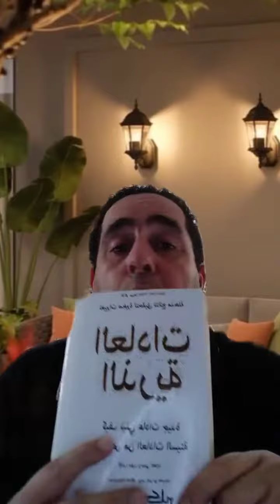كتاب العادات الذرية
Master - Mentor coach & Auteur & Trainer Assouka Hassan
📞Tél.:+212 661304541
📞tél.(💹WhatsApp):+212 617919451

للإشتراك والتسجيل في برامج الكوتش أسوكى حسن
الكوتشينج _المدرسي